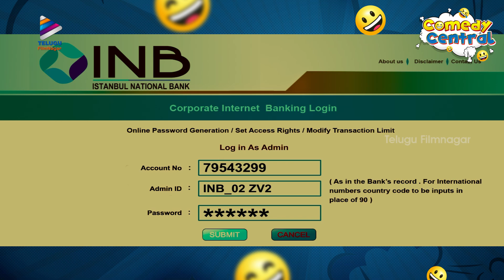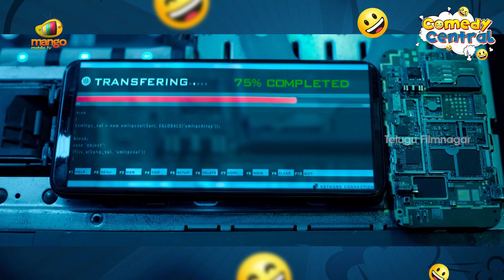Sudigali Sudheer Super Comedy Timing | Comedy Central | Software Sudheer | Thikka | Action Movie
Sudigali Sudheer Super Comedy Timing from Software Sudheer Movie on Telugu FilmNagar. The video features the best comedy scenes from Sudigali Sudheer's Software Sudheer, Sai Dharam Tej's Thikka and Vishal's Action Movie.